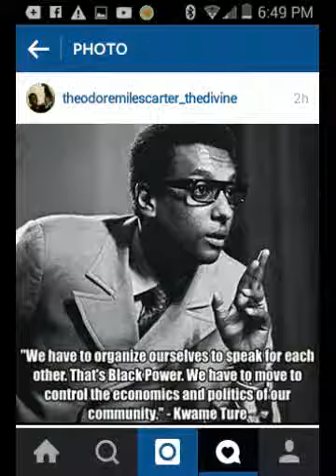Real Negus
Giza Studios